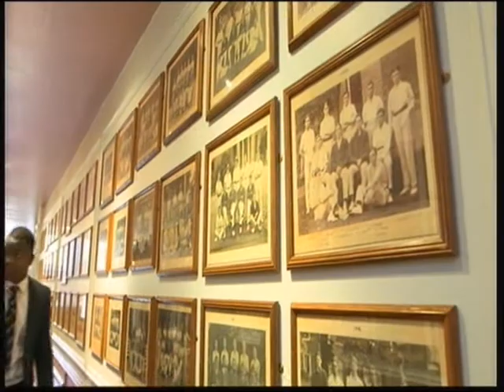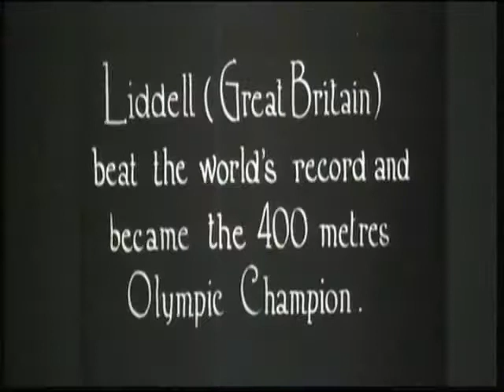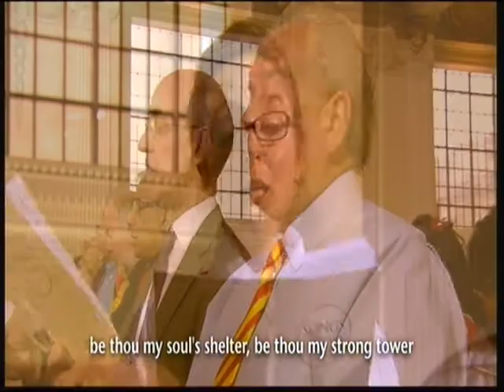Olympic Hopefuls Prt2 DW